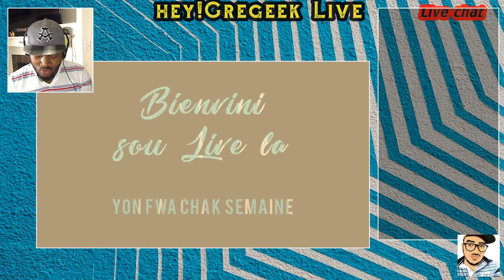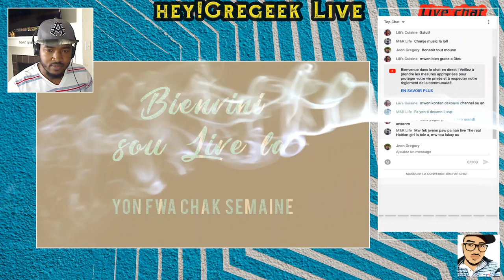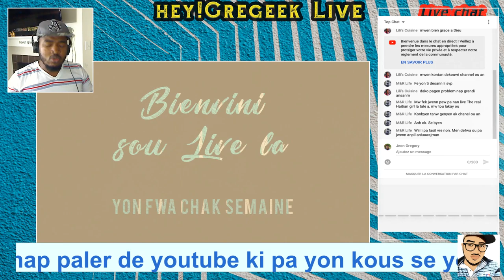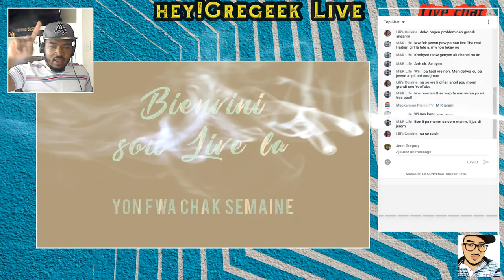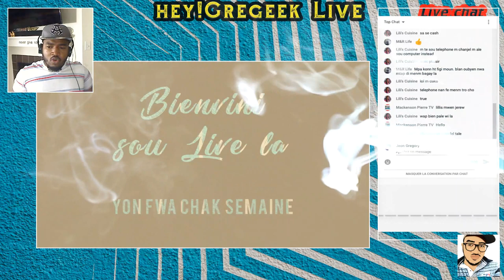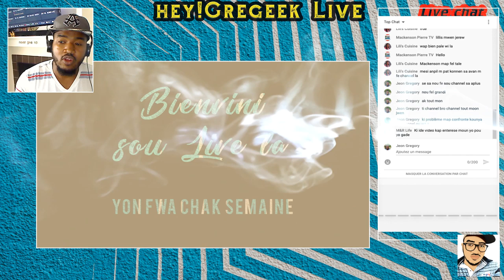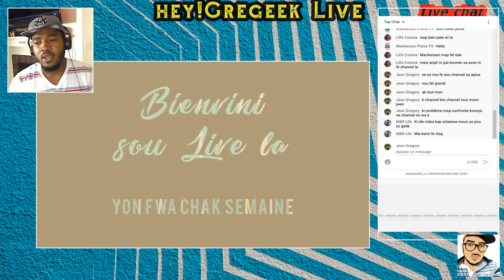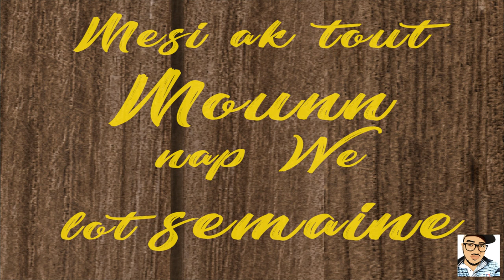Vini grandi Channel ou 23 Octobre 2019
we Here to Grow Channel and enjoy with new Creators